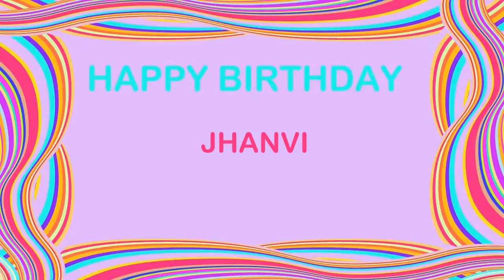Jhanvi Birthday Postcards & Postales